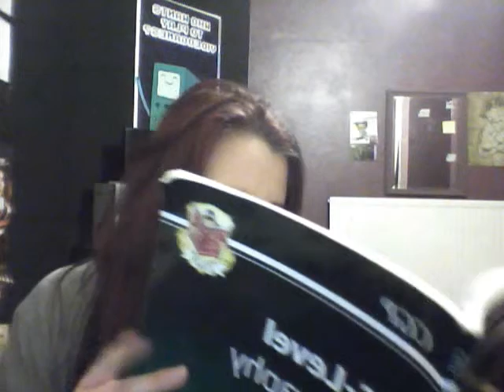Geog your memory!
Today I explored the terrifying world of CGP revision guides...Somehow, I lived to tell the tale.